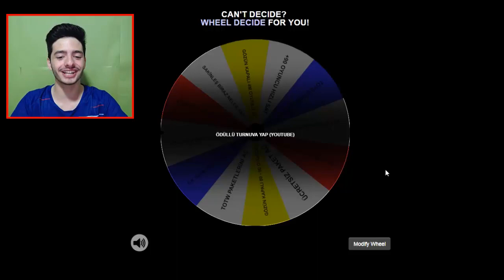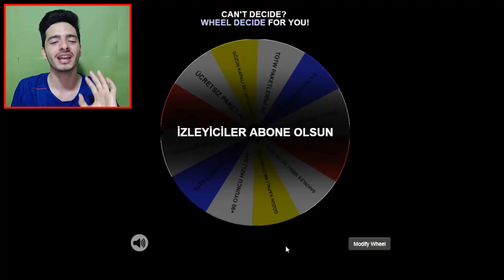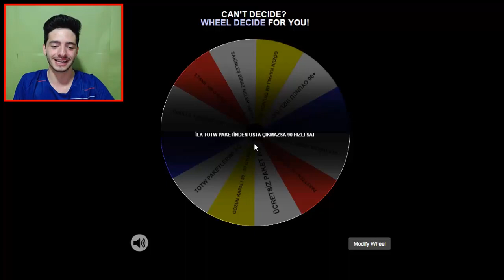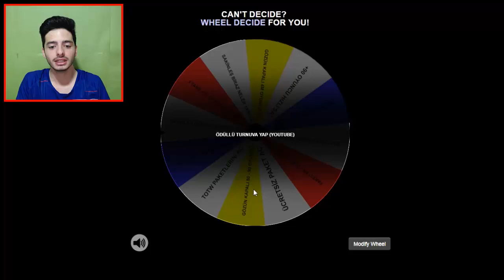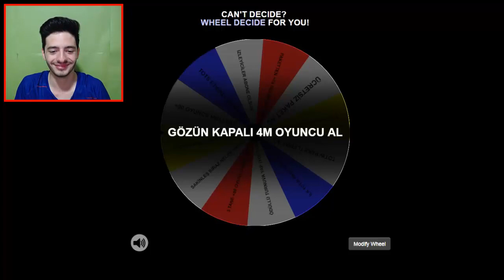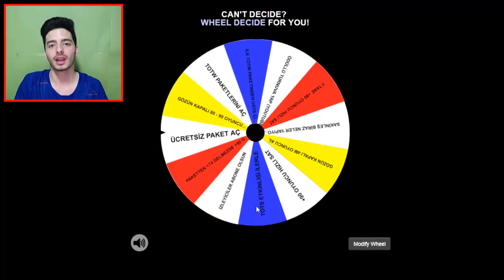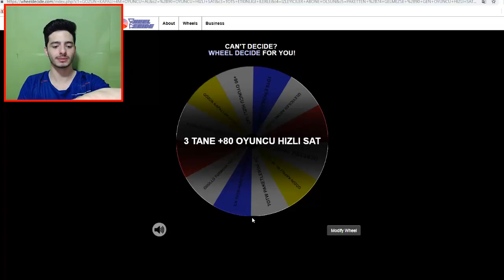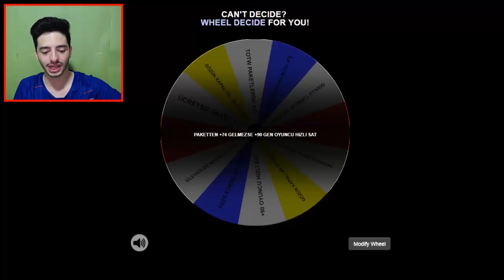NE YAPTIM LAN BEN !? Bütün 90 Gen Oyuncuları Çıkardım FIFA Mobile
FIFA Mobile 19 Turnuva Katılmak İçin:
BLUESTACKS son sürüm;

Merhaba ben Koray bu video da fifa mobile 19 tarihin en zor çark ı çevir çıkanı yap challenge ile karşınızdayım fifa mobile de bütün totw leri çıkardım ve iki tane +90 oyuncu sildim cidden ne yaptım lan ben !!!